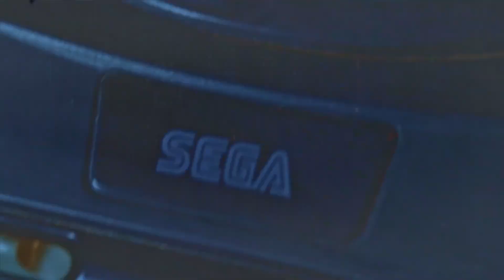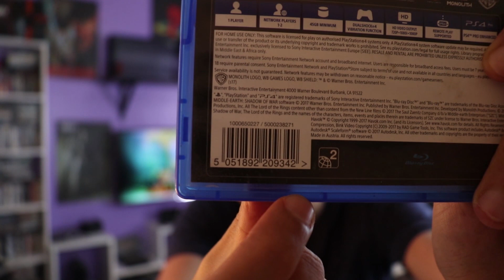PS4 شرح ريجون الالعاب والاجهزة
فيديو يشرح ريجون الالعاب والاجهزة للبلايستيشن 4

ما اهمية ريجون الاجهزة

ما هو ريجون الالعاب والاكونتات

what is ps4 console region explained

what is region in ps4 games

ارقام كل الموديلات للبلايستيشن
من اليمين ريجون 1 الوسط ريجون 2 اليسار ريجون 3
PlayStation 4 Original
PS4 CUH-1001 / CUH-1006 / CUH-1000
PS4 CUH-1115 / CUH-1106 / CUH-1100
PS4 CUH-1215 / CUH-1216 / CUH-1200

PS4 CUH-2015 / CUH-2016 / CUH-2000
PS4 CUH-2115 / CUH-2116 / CUH-2100
PS4 CUH-2215 / CUH-2216 / CUH-2200

PS4 CUH-7015 / CUH-7016 / CUH-7000
PS4 CUH-7115 / CUH-7116 / CUH-7100
PS4 CUH-7215 / CUH-7216 / CUH-7200

ps4 console regions 00:55

video games region 03:34

شكرا علي دعمكم المستمر واتمني الوصول الي 1000 مشترك

1st step gaming

ALL YOU CAN PLAY